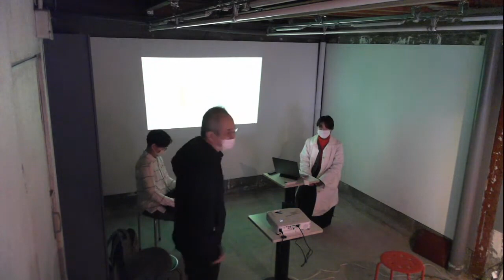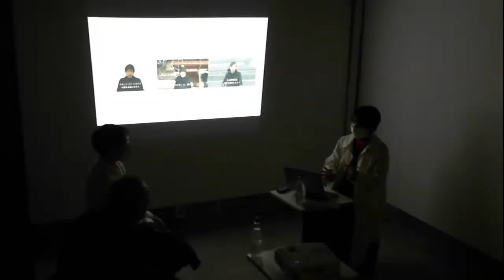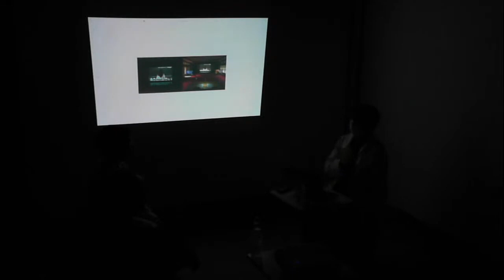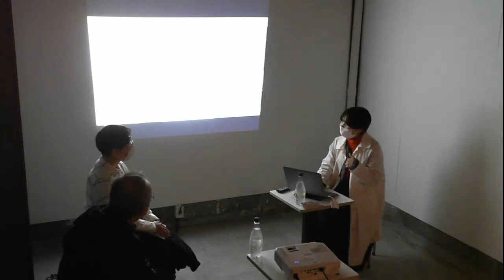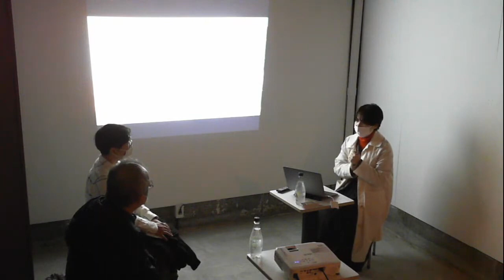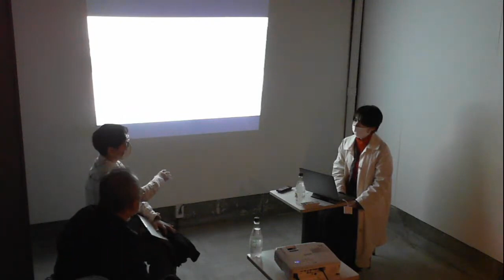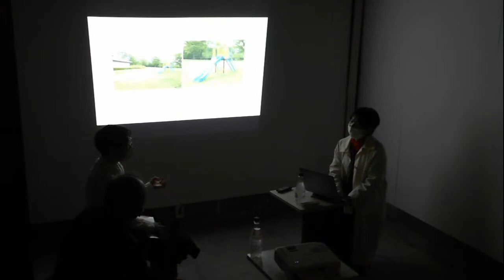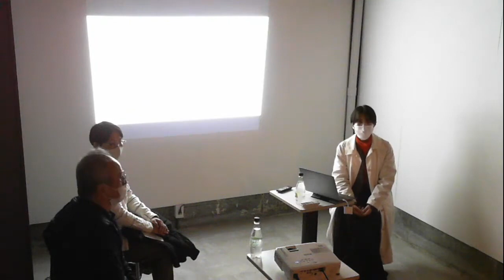アーティスト・トーク 井上 裕加里 展 「モアイ像は隠岐を知っている」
井上 裕加里 展 「モアイ像は隠岐を知っている」
■助成　一般財団法人おおさか創造千島財団
■会期　2022年12月3日[土]～12月17日[土] 14:00-19:00　月・水休み
■アーティストトーク：12月17日[土]16:00～